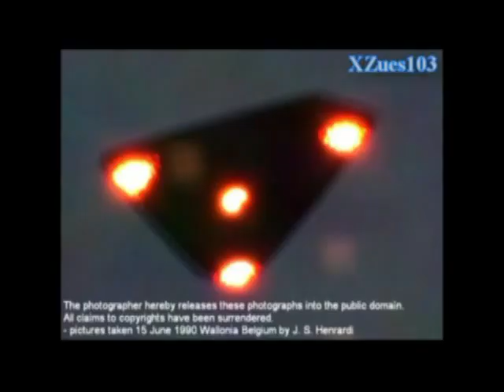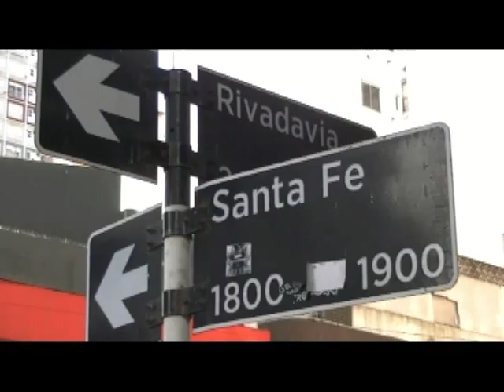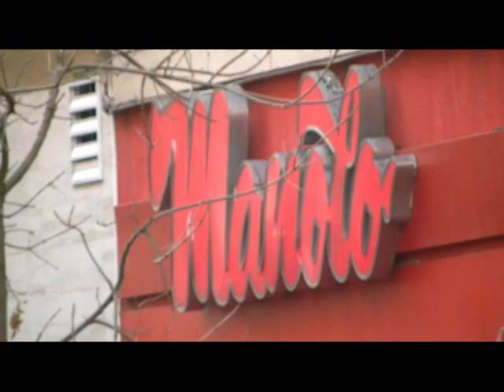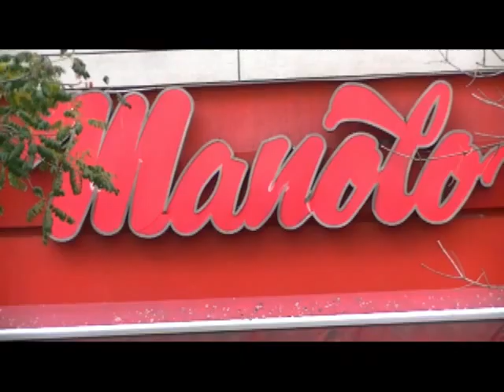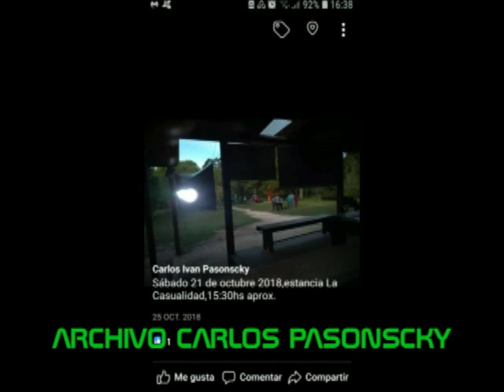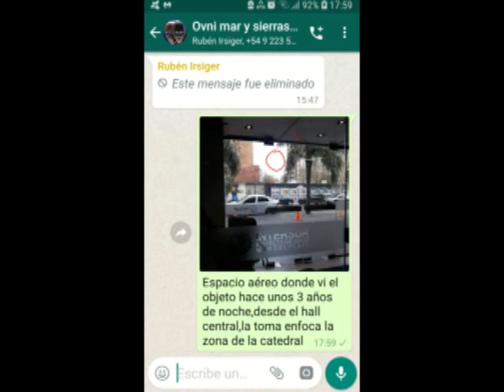Ovni boomerang triangular 30 de mayo 2019 Rivadavia y Santa Fé 20hs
Ovni Mar del Plata